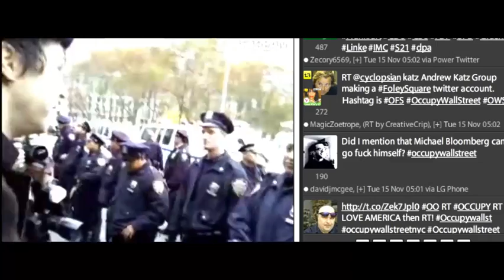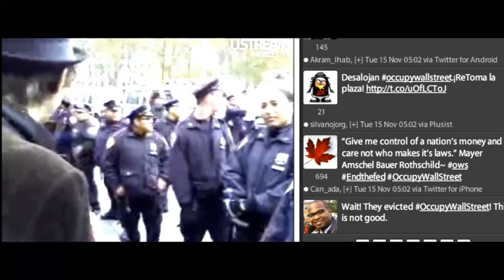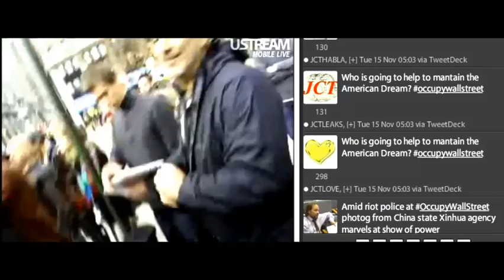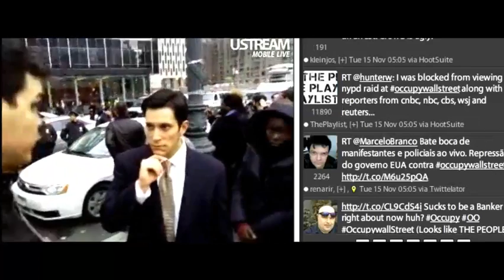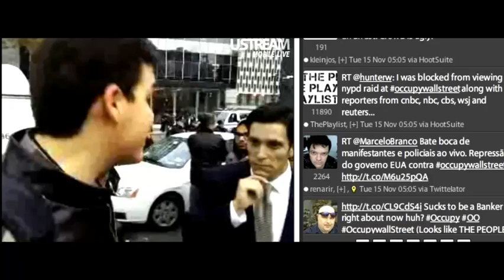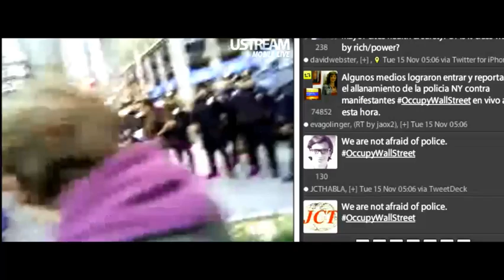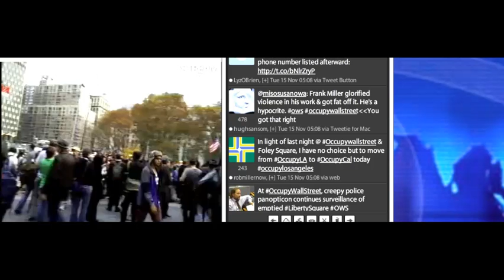11 15 11 nyc raid 20111114 222609 2120 Cut22